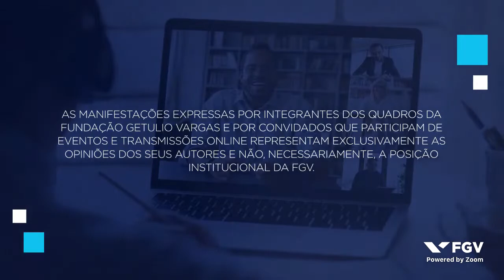Webinar | Latin America and the Caribbean in the present World Disorder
The Present event is a partnership between the Jean Monnet Atlantic Network, composed by Centre for International Information and Documentation in Barcelona (CIDOB), Centro de Investigación y Docencia Económicas (CIDE), Instituto Português de Relações Internacionais (IPRI), Fundação Getulio Vargas (FGV), Policy Center for the New South (PCNS), Université libre de Bruxelles (ULB), and the EULAC Foundation. The aim of the of the event is to host a high profile debate over themes concerning the role and contributions of Atlantic Basin countries to the global order, especially regarding Global Governance.

First draft programme

The New Non Alignment: Seeking Paths Away from Polarization
Discussion Topics:
1. Who are they key players and/or coalitions in the contemporary multilateral system?
2. What types of multilateral cooperation are working/not working in the Atlantic space?
3. Which are the international/regional organisations that still have a major role to play in the 21st century?
4. What are the advantages/weaknesses of the increasing use of informal cooperation, ad hoc coalitions and variable geography?

Keynote Speaker:
Ambassador Celso Amorim - Minister of Foreign Affairs of Brazil (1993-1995 and 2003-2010)

Moderator:
Renato G. Flôres Galvão Jr. - Director FGV NPII and Professor FGV EPGE.

This webinar is part of the Jean Monnet Atlantic Network 2.0, with the support of the European Union's Erasmus+ Programme. The opinions expressed in the recorded content are solely those of the authors, as such, neither the Agency nor the Commission can be held accountable for any use of the information it presents.

This was an event organized by FGV NPII that occurred on March 28th 2022.